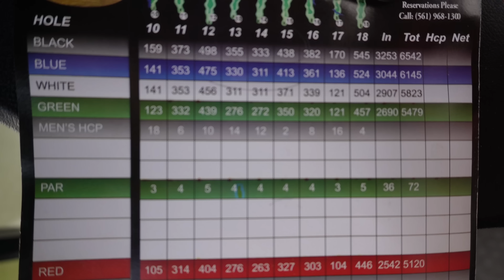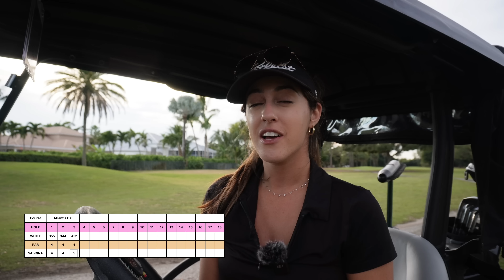NEW SERIES!!! | 3 HOLES | Sabrina Andolpho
This is the first video of my first 6 video series. I am going to be playing 3 holes in every video and my goal is to shoot even for the 18 holes. I am going to pick some of my favorite 3 holes at different courses!!!

Let me know what you guys think!.I'm trying to come up with ongoing ideas so any suggestions are welcome!

@ Sabrina Andolpho